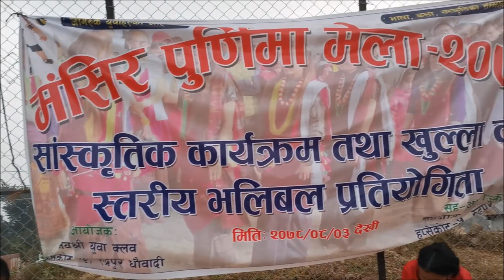Part-3 || ब्याघान Vs आर.के Boys को घमासन भिडन्त || Volleyball Final Match 2078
Follow Ghany Magar On